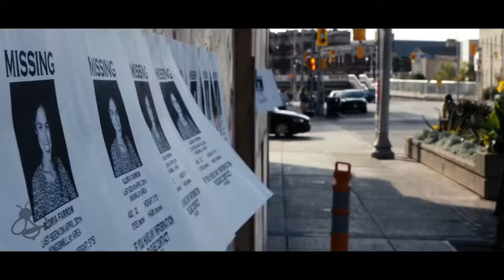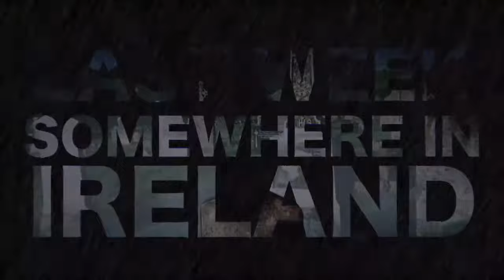GORECAST 90 - Delicious New Movies